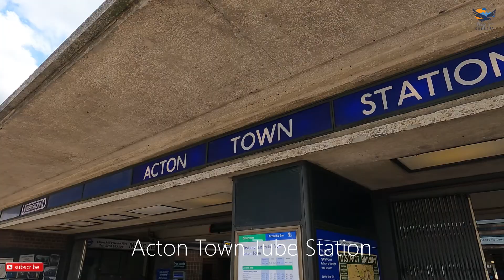London Walks. Acton Town to Barnes Bridge | 4K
00:00:09 Acton Town to Barnes Bridge
00:00:17 Map
00:01:24 Acton Town Tube Station
00:03:21 Gunnersbury Lane
00:05:40 Gunnersbury Avenue
00:09:27 Gunnersbury Park
00:13:30 Chiswick Roundabout
00:14:40 Chiswick Flyover
00:15:59 Chiswick High Road
00:17:45 Kew Bridge Train Station
00:18:42 London Museum of Water & Steam
00:19:19 Kew Bridge
00:21:34 Thames River
00:24:15 Thames Path
00:24:48 The Bell & Crown, Chiswick
00:27:56 The City Barge
00:28:27 Kew Railway Bridge
00:28:58 Bulls Head
00:32:16 Grove Park Road
00:33:16 Hartington Road
00:33:48 University of London Boat Club
00:38:12 Chiswick Quay Marina
00:42:07 Chiswick Bridge
00:42:38 Tideway Scullers School
00:49:52 The Ship
00:59:53 Rick Stein, Barnes
01:00:47 White Hart, Barnes
01:02:22 Barnes Bridge
01:04:52 Blue Plaque: Dame Ninette de Valois (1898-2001), Founder of the Royal Ballet Lived Here
01:06:02 Barnes Bridge Train Station

Your support is important for me to further develop my channel!

Filming Location: London, Acton Town to Barnes Bridge
Date: 08.06.21

All material in this video is original and personally recorded on location.